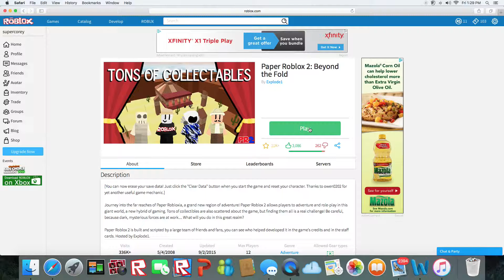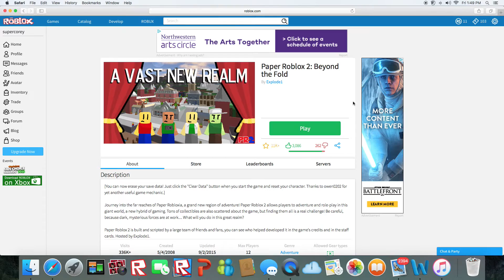Let's Play Paper Roblox 2 Beyond the Fold Ep: 1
We start our adventure in the game heavily influenced by Paper Mario